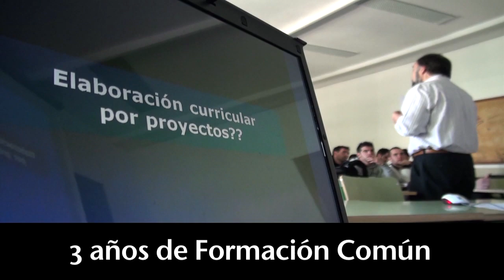Grado en Ciencias de la Actividad Física y Deporte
¿Estás interesado en estudiar este nuevo grado? Tiene muchas más salidas de las que imaginas.